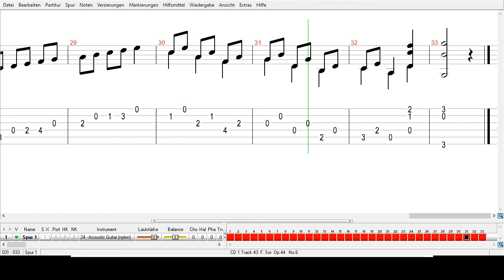Ferdinando Sor - Moderato - Op . 44 No . 6 -Tabs